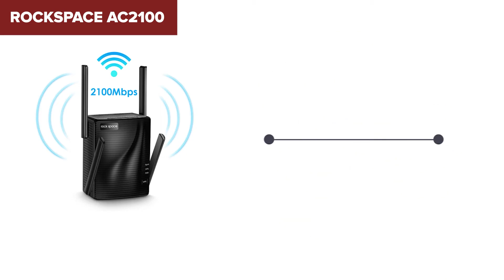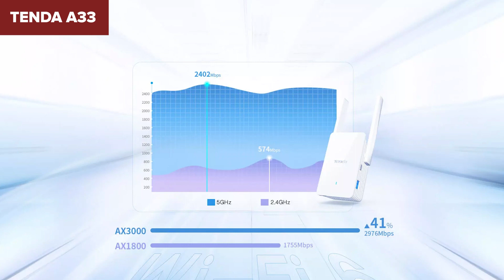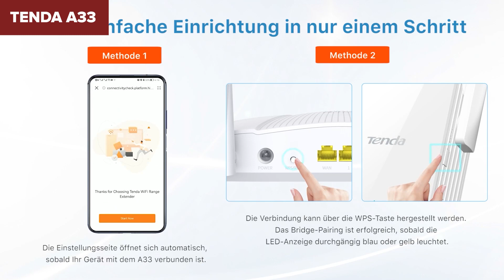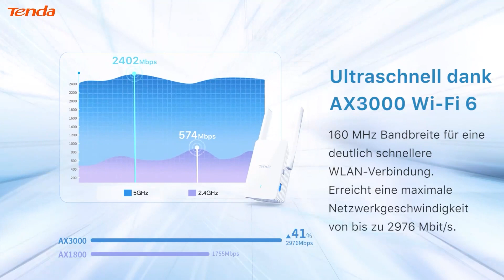TOP–6. Die besten WLAN-Verstärker & Repeater. Test & Vergleich 2024 | Deutsch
Rockspace AC2100